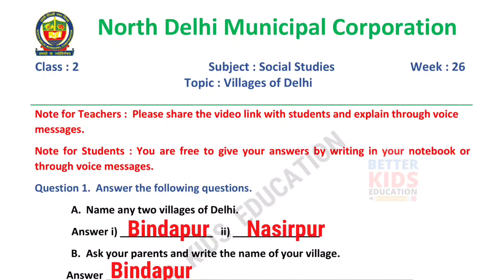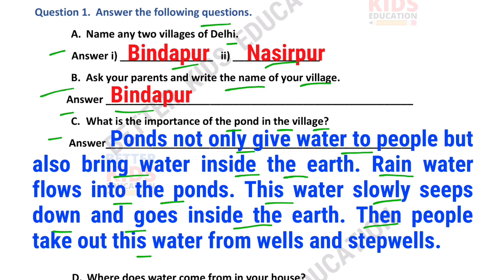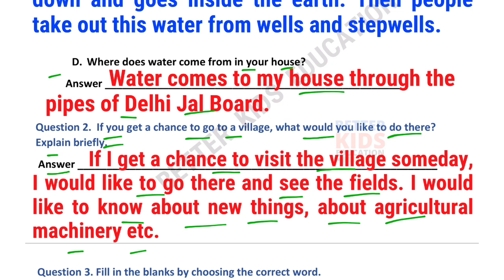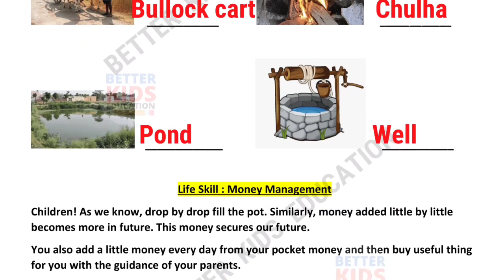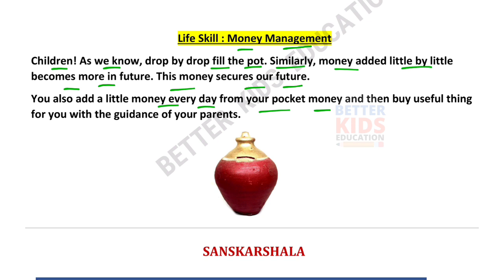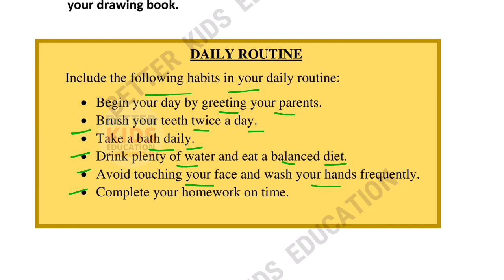NDMC Class 2 SST Week 26 Worksheet 26 (21/1/22) || worksheet 26 Class 2nd sst || VILLAGES OF DELHI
SST Week 26 Worksheet 26 Class 2 NDMC Social Studies Samajik Adhyayan Week 26 Fully Solved
VILLAGES OF DELHI SST worksheet with solution
NDMC Class 2nd सामाजिक अध्ययन कार्यपत्रक 26 उत्तरसहित